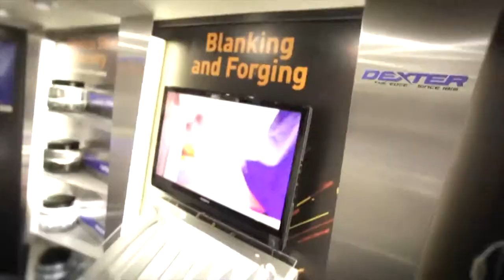Access TCA & Dexter-Russell